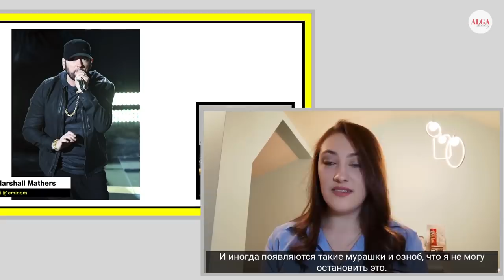Димаш - Интервью после концерта "Алга, Димаш!" - Karolina Zareba (Польша) - [SUB]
Друзья, представляем вам замечательную певицу и Dear из Польши - Karolina Zareba , которая, вдохновленная творчеством Димаша, исполнила для вас кавер-версию песни Димаша - "Махаббат Бер Маган" на казахском языке!

29 ноября 2020 года состоялся второй онлайн концерт на YouTube, посвященный творчеству Димаша, в котором выступили самые яркие представители семьи Dears.

Тема видео: Димаш - Интервью после концерта "Алга, Димаш!" - Karolina Zareba (Польша) - [SUB]